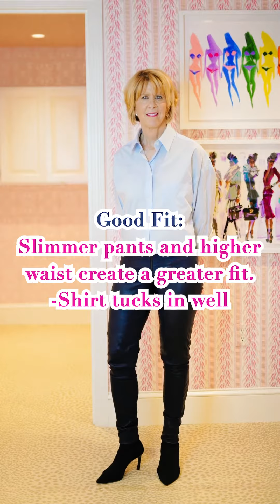Good Fit vs. Bad Fit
What defines a good fit? How to achieve a tailored, slimmed and balanced look with small adjustments.

Follow along on our Blog for more style tips.